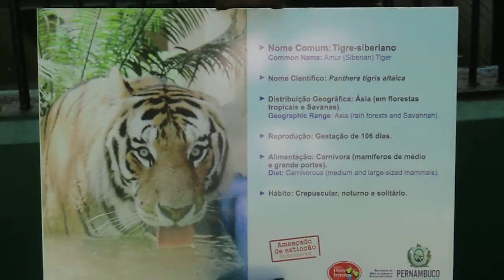TIGRE-SIBERIANO (2014) (2)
NOME COMUM: TIGRE-SIBERIANO
NOME CIENTÍFICO: Panthera tigris alfaica
DISTRIBUIÇÃO GEOGRÁFICA: Ásia, em florestas tropicais e Savanas.
REPRODUÇÃO: Gestação de pouco mais de 3 meses.
ALIMENTAÇÃO: Carnívoro (mamíferos de médio e grande portes).
HÁBITO: Crepuscular e noturno. São solitários.
Obs: Atenção SERES HUMANOS, eu peço POR FAVOR a vocês que não destruam as FLORESTAS, o MEIO AMBIENTE. A minha família está desaparecendo. Isso sem falar que quando vocês destroem o meu habitat natural, e a minha família, vocês acabam com o PLANETA também, e, consequentemente COM VOCÊS MESMOS. Por isso, eu peço por favor, vivam em PAZ com a NATUREZA, em nos deixem viver em PAZ também. (TIGRE-SIBERIANO).

Esta filmagem foi feita no dia (03/JUNHO/2014)--Terça-feira

"Lembrem-se: JESUS CRISTO, sempre em primeiro lugar." JM